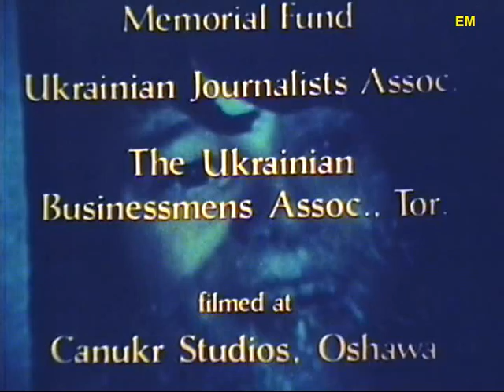Christmas Tree 1975 A Ukrainian Story English language movie Oshawa Canada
From an original 16 mm print of the 1975 Canadian movie The Christmas Tree filmed at Canukr Studios Oshawa. The film was shown in schools in the 1970s and 80s then somewhat disappeared. Director George Mendeluk, Mike Mazurki (old man in the forest), Michael Zenon (father - better known as Joe Two Rivers from the classic Canadian TV show The Forest Rangers). This is from a Ukrainian story by Mykhailo Kotsiubinsky (in Ukrainian - Ялинка - Михайло Коцюбинський).